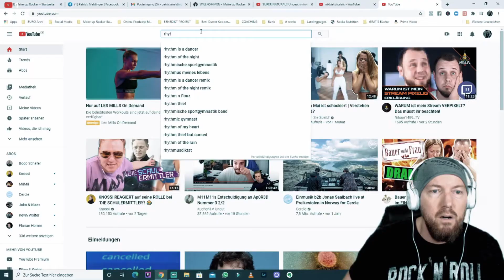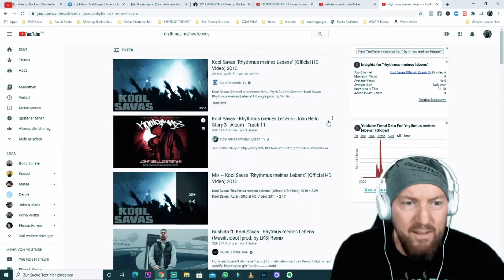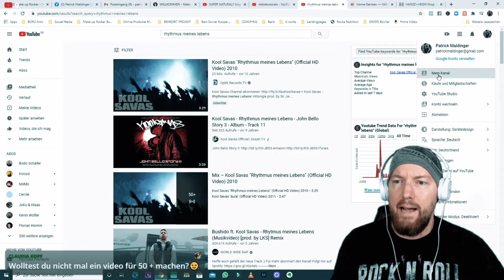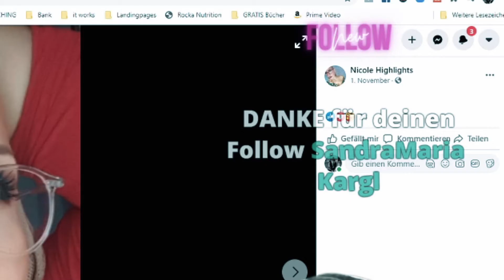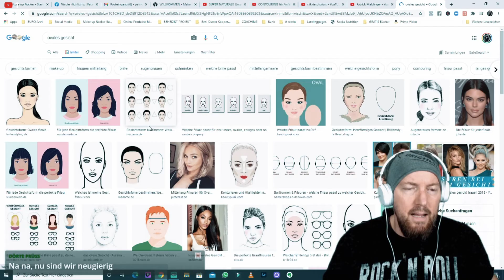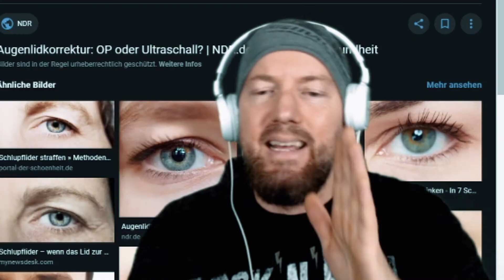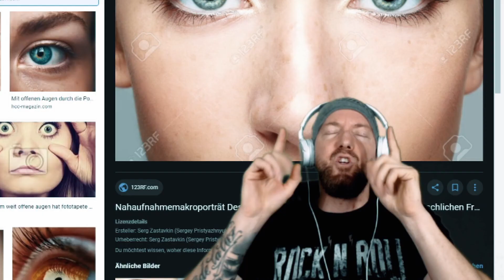Schicki Micki, Cool Savages, Funny Videos - Livestream Zusammenfassung